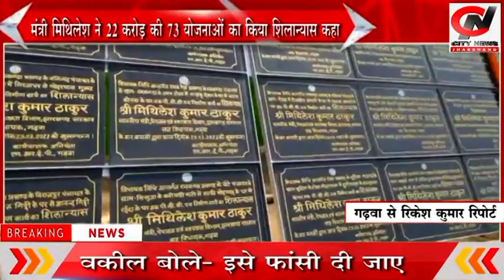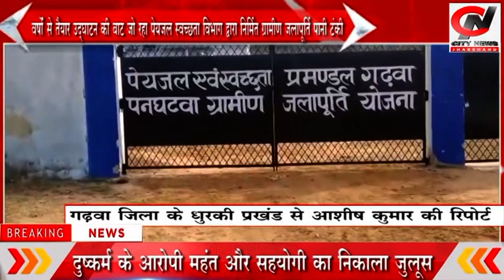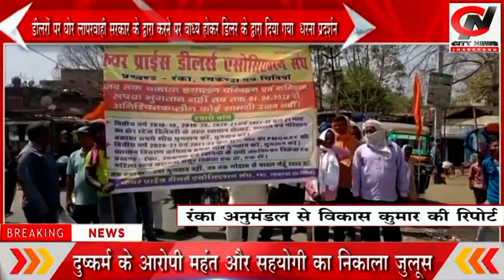गढ़वा की आज की ताजा खबरे //jharkhand bihar news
खुटिया में सांस्कृतिक कार्यक्रम सह चैता दू-गोला कार्यक्रम का आयोजन  धुरकी से आशीष कुमार के रिपोर्ट
22 करोड़ की 73 योजनाओं की मंत्री ने रखी आधारशिला  गढ़वा से रिकेश कुमार रिपोर्ट
उद्घाटन की बाट जो रहा है ग्रामीण जलापूर्ति पानी टंकी  धुरकी से आशीष कुमार के रिपोर्ट
सरकार के खिलाफ डीलरों ने दिया धरना रंका से विकास कुमार की रिपोर्ट